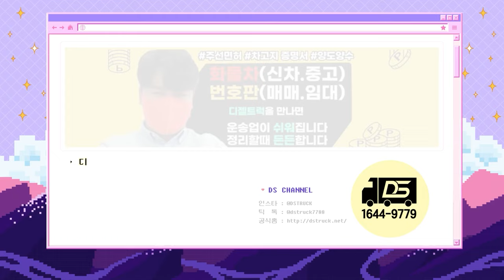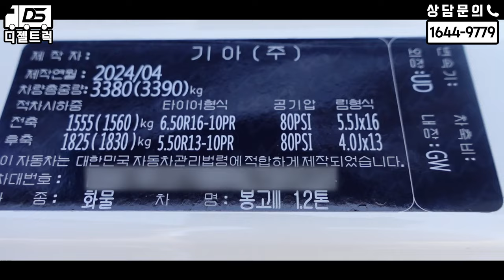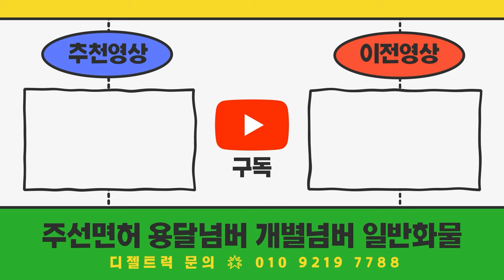경기도안산시 화물운송종사자자격증 없이 운송업하시겠다고 디젤트럭 쳐들어오심(1.2톤카고트럭하고싶어요~)